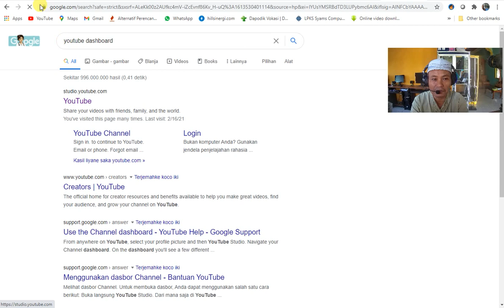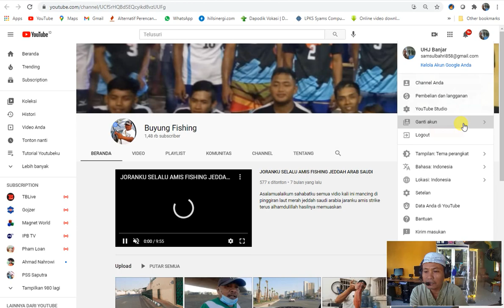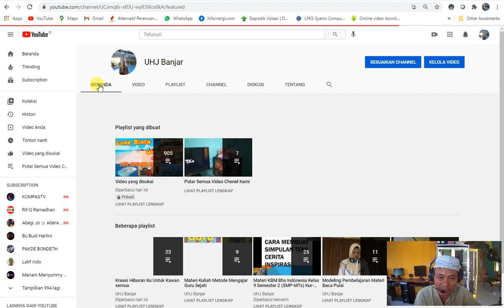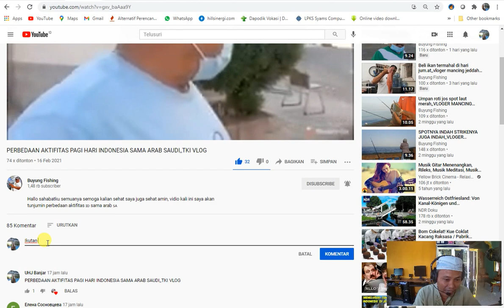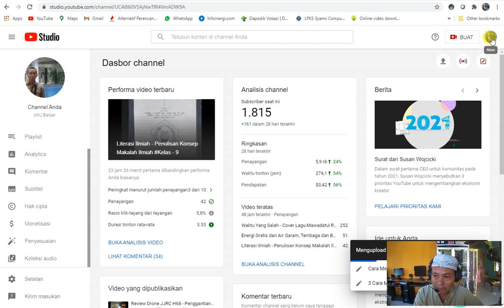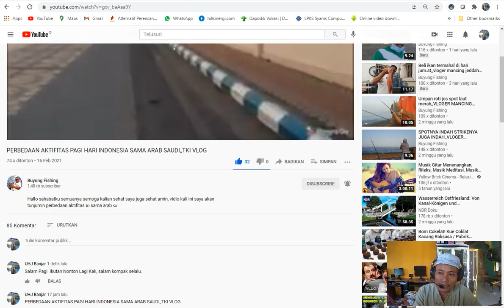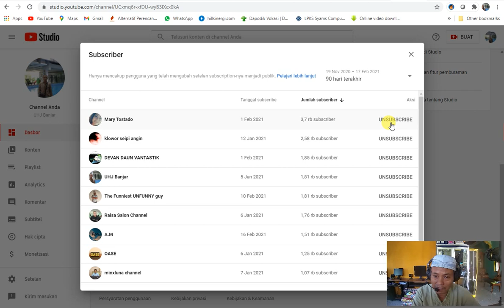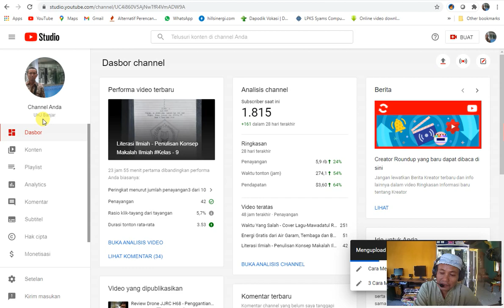Cara Subsribe Yang Paling Aman dan Amanah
Adapun topik video saya kali ini adalah:
Semoga ini menjadi lahan silaturahmi kita dengan segala berkah-Nya:

cara melihat orang yang mensubscribe channel kita,
cara melihat orang yang unsub channel kita,
Cara Berbagi Pengalaman Yang bermanfaat,
Pembelajaran Teknologi,
Unboxing,
silaturahmi,
Hiburan yang mendidik,
Kreasi,
Hoby, Penelusuran,
Elektronika, Teknologi,